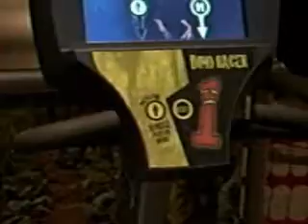Nogginaut Dino Racer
An interactive exhibit for The McWane Science Center in Birmingham, Alabama called Dino Racer: Bike Escape from an Appalachiasaurus, in which museum guests mount recumbent bicycles and peddle for their lives as a 16 foot 3-D Dinosaur sprints for its' dinner. look for other exciting projects